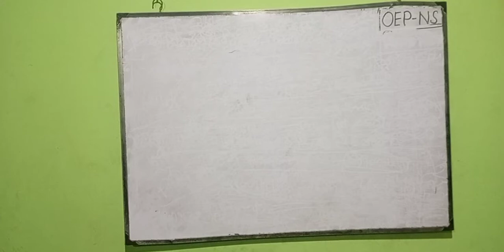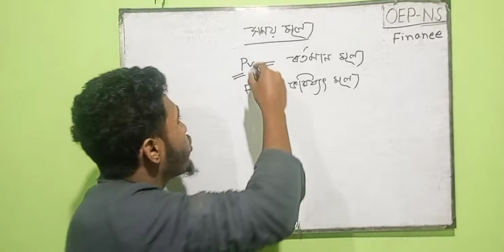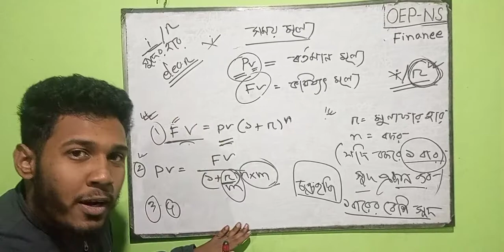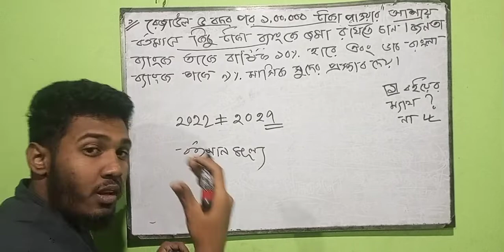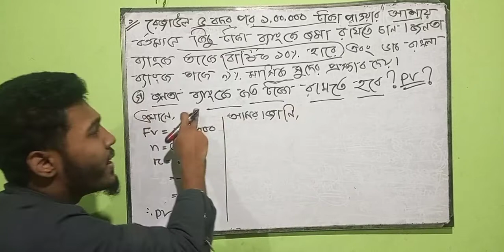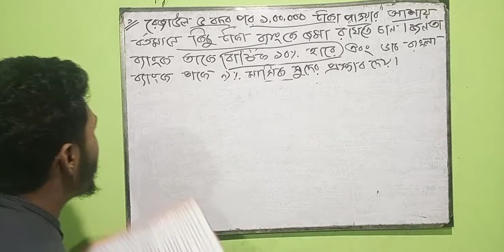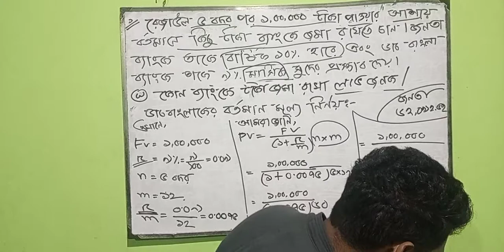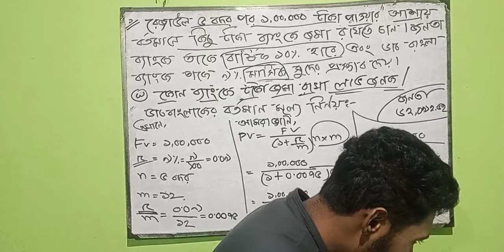F1 SSC 22 FINANCE CRASH COURSE ! LECTURE 1 ! CHAPTER 3 [ OEP-NS ]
আসন্ন SSC 22 ব্যাচের জন্য বোর্ড কর্তৃক প্রদত্ত শর্ট সিলেবাস এর জন্য পূর্নাঙ্গ প্রস্তুতি নিতে আমরা আয়োজন করেছি SSC Crash Course. যেহেতু এখন সিলেবাস কমিয়ে ফেলা হয়েছে তাই ছোট সিলেবাস থেকেই করা হবে বেশি বেশি প্রশ্ন ৷ তাই প্রস্তুতিটাও হওয়া চাই বেশি৷ আমাদের প্রোগ্রামে শর্ট সিলেবাস কে মাথায় রেখে আমরা নিচ্ছি অসংখ্য  লাইভ ক্লাস, হুটহাট  মডেল টেস্ট, সলভিং ক্লাস সবই হবে  শর্ট সিলেবাস এর উপর যা একদম ফ্রি । তুমি যেনো নতুন শর্ট সিলেবাসে বেশি প্রস্তুতি সহকারে গুছিয়ে নিতে পারো সব তাই আমাদের সুদক্ষ আর অভিজ্ঞতাসম্পন্ন শিক্ষকেরা তৈরি আছেন Crash Course টিতে৷
১. নতুন সিলেবাসে যারা খাপ খাইয়ে নিতে পারছোনা
২. নতুন সিলেবাসে প্রস্তুতির জন্য মডেল টেস্ট দিয়ে নিজেকে ঝালিয়ে নিতে চাইছো যারা
৩. শর্ট সিলেবাসে প্রস্তুতির জন্য গাইডলাইনের অভাব বোধ করছো যারা
৪. শেষ মুহূর্তে এসে যারা পুরো পড়াটা গুছিয়ে আনতে চাইছো
৫. যারা নিজের ভুলগুলো শনাক্ত করতে পারছোনা আর সুধরে নিতে চাইছো
৬. পরিবর্তিত প্যাটার্নে SSC পরীক্ষায় পূর্নাঙ্গ প্রস্তুতি নিতে চাও যারা
কোর্সটি করে কী লাভ?
১. কোর্সটি তোমার সুবিধামতন সময়ে যেকোনো জায়গায় থেকে মোবাইল, কম্পিউটার , ট্যাব দিয়ে করার সুবিধা রয়েছে
২. পড়ার রুটিন থেকে শুরু করে সবকিছুই এখানে ধারাবাহিক রুটিনে তোমাকে দেয়া হবে ঠিক তোমার SSC পরীক্ষার সময়কে মাথায় রেখে, তাই এখানে পাচ্ছো আমাদের রিসার্চড রুটিনে শর্ট সিলেবাসের পড়া গুছিয়ে নেয়ার সুযোগ
৩. নতুন রুটিনে কেমন হবে প্রশ্ন আর কত গভীর আসতে পারে, কোনটা আগে উত্তর করবো , কোনটাতে মার্ক্স উঠবে ভালো এরকম হাজারো প্রশ্নের উত্তর নিয়ে তোমাদের মডেল টেস্ট ও এর সল্ভ ক্লাস এর সুবিধা থাকবে।
কোর্সটি কিভাবে তোমাকে প্রস্তুত করবে?
১. কোর্সটি যেহেতু শর্ট সিলেবাসের আলোকে তৈরি তাই তোমাকে নতুন সিলেবাসে খাপ খাইয়ে নিয়ে আশানুরূপ ফলাফল অর্জন নিশ্চিত করবে।
২. কোর্সটিতে রয়েছে লাইভ ক্লাস সেশন যা শুধু তোমাদের শেখাবেই না বরং এই নতুন প্যাটার্নে তোমাদের গাইডলাইন দিবেন শিক্ষকেরা, যা তোমাকে মানসিকভাবে পরিক্ষার্থী হিসেবে গড়ে তুলবে।
৩. যেহেতু তোমাদের বেশ অনেকদিন স্কুল বন্ধ ছিল আর প্রাতিষ্ঠানিক প্রস্তুতি সেরকম ভাবে নিতে পারোনি তা মাথায় রেখেই কোর্সটি সাজানো যেনো মডেল টেস্ট ও সলভ ক্লাসের সমন্বয়ে তুমি তোমার ভুল এর জায়গাগুলো সুধরে নিতে পারো তোমার বাসায় বসেই।

কোর্সটি কিভাবে তুমি করবে?
১. প্রথমে আমাদের ফেসবুক পেইজ এবং গ্রুপে যুক্ত হয়ে যাও। পেইজ থেকে এবং ইউটিউব থেকে প্রতিদিন নেওয়া হচ্ছে LIVE ক্লাস। রুটিন ফলো করে তুমি ক্লাসের সময় মতো যুক্ত হয়ে পারবে ৭০০০ মানুষের সাথে।
২. ফেসবুক গ্রুপে চোখ রাখলেই বুঝতে পারবে তোমার জন্য কেন OEP-NS -ই বেষ্ট। শুরু ক্লাস নয়, সব আবার শুরু থেকে শেষ পর্যন্ত বিভিন্ন Task এর মাধ্যমে ক্লাসের করানো সকল কিছু বাড়ির কাজ হিসাবে থাকছে। যা তোমাকে সব সময় পুরানো জিনিস Practice এর উপর রাখবে যেটা এই সময়ে তোমার সব চেয়ে বেশি প্রয়োজন।

৩. প্রতিদিন রাতে নেওয়া হয় মুখস্থ পড়া যা বাংলাদেশে কেন?  পৃথিবীতে কোথাও ফ্রীতে তাও আবার অনলাইনে মুখস্থ পড়া ধরা হয় এমন কিছু আজ পর্যন্ত হয় নি।

৪. Messenger গ্রুপে যু্ক্ত হয়ে প্রশ্ন করতে পারবে সরাসরি টিচার কে। এবং যে কোনো সমস্যার সমাধান করে নিতে পারবে যখন তখন।

৫. ভালো করে ক্লাস এবং বাড়ির কাজ করলে তুমি যুক্ত হয়ে যাবে OEP-NS ADVANCE গ্রুপে যা তোমাকে সবার চেয়ে এগিয়ে রাখবে। এবং ক্লাসে তুমি Advance স্টুডেন্ট হিসাবে টিচার এর সাথে  OEP-NS MEET এর মাধ্যমে যুক্ত থাকবে, যা তোমাকে টিচার এর সাথে যোগাযোগ ক্ষমতা একদম হাতের মুঠোয় করে দিবে। তুমি LIVE CLASS এই তোমার সকল সমস্যা সমাধান করে নিতে পারবে। যত ইচ্ছা প্রশ্ন কারতে পারবে।

এই সবই পাচ্ছো একদম ফ্রীতে। হ্যা ফ্রীতেই।

আর কেউ পারবে? বলো বলো?  আর কেউ পারবে?

(পেইজে Massage করে যুক্ত হয়ে যাবে Messenger গ্রুপে)

তোমাদের ক্লাস গুলো FACEBOOK LIVE / YOUTUBE LIVE - এ নেওয়া হবে। যা রুটিন অনুযায়ী প্রতিদিন ২ টা ক্লাস হবে। ক্লাস গুলো ফেসবুক পেইজ / ইউটিউব চ্যানেল থেকে নেওয়া হবে। ক্লাস শুরু হলে Messenger গ্রুপে লিংক পেয়ে যাবে।
তোমাদেরকে প্রতিক্লাসের শেষে বাড়ির কাজ দেওয়া হবে। যা করে আমাদের গ্রুপে পোস্ট করা লাগবে।
এবং সপ্তাহে ৫ দিন, রাতে মুখস্থ পড়া ধরবো যা OEP-NS App এর Meet অপশন ব্যবহার করা হয়। এটি Audio Calling System.

আর কেউ পারবে.?